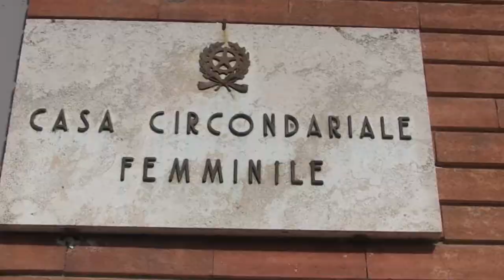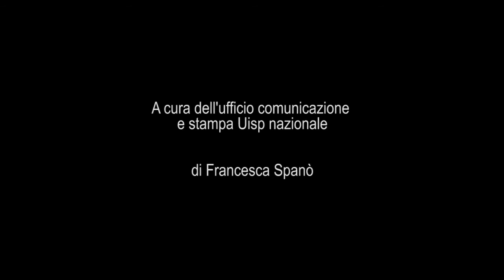Vivicittà 2018: 35 anni insieme a Radio 1 Rai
In un video l'importante collaborazione tra Uisp e Radio 1 Rai nel corso di questi 35 anni per Vivicittà